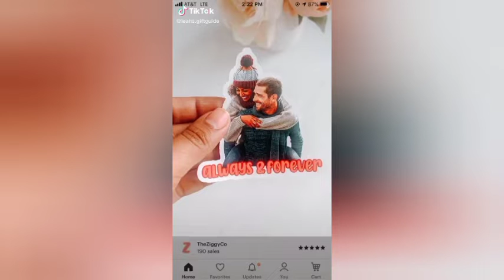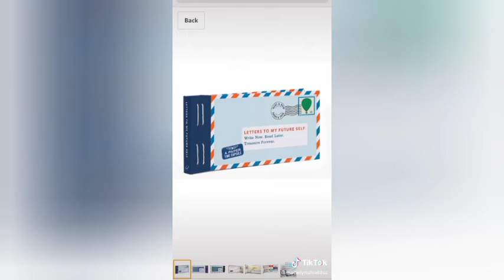TikTok Amazon gift ideas for Christmas 2021 | Amazon finds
Enjoy this TikTok Amazon gift ideas for Christmas 2021 Amazon finds video